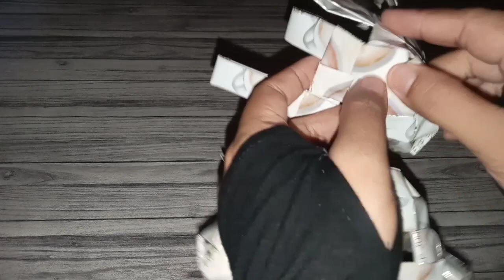TEKNIK MEMBUAT KEPALA DAN LEHER KELINCI DARI BUNGKUS KOPI WHITE COFFE - Ide kreatif kerajinan unik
Hai sahabat Kreatif khofzah 91...
Melanjutkan tutorial part 1 yaa, kali ini saya akan membagikan pembuatan kepala dan leher bawah. Untuk bungkus yang di butuhkan di sini kurang lebih sekitar 74 bungkus. Selamat mencoba dan semoga bermanfaat. : )